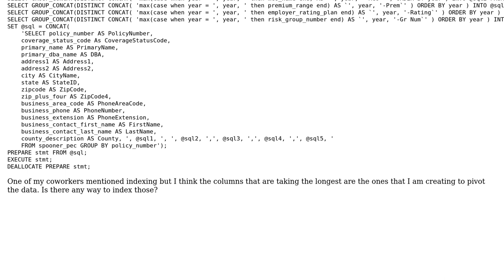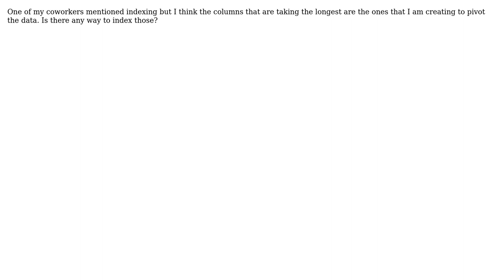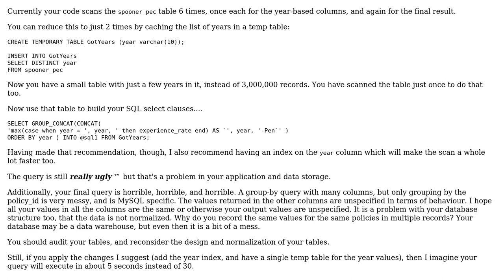Code Review: Indexing columns to make a MySQL query faster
With thanks & praise to God, and with thanks to the many people who have made this project possible! | Content (except music & images) licensed under CC BY-SA | Music | Images & others | With thanks to user rolfl user Jamal user Brandon Shega and the Stack Exchange Network Trademarks are property of their respective owners. You are responsible for your own actions.